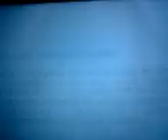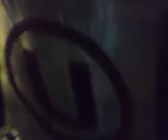LA QUE CORRE AL CAGON(humillate-cumbia peruana)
humillate-hermanos yaipen
Y DALE "U", TU BARRA DESCONTROLADA /
TE LLEVA EN EL CORAZON /
ES TU HINCHADA LA MAS LOCA /
LA QUE CORRE AL CAGON /
LA QUE POR TI DA LA VIDA /
PARA QUE SALGAS CAMPEON /
DALE "U", CREMA TU ERES MI ALEGRIA /
SIEMPRE ESCUCHARAS MI VOZ /
EN LAS BUENAS Y EN LAS MALAS /
YO TE ALIENTO CON PASION /
Y VAMO UNIVERSITARIO.. /
DALE CAMPEON...